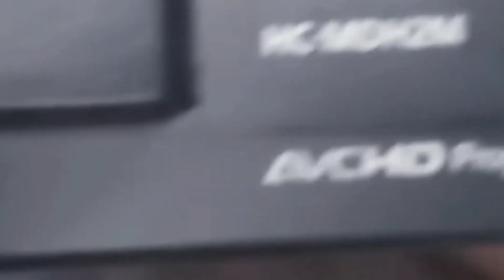SIRF 50k ME VIDEO GRAPHI KA BEST CAMERA BUY? CRACK MEMBERS VLOG